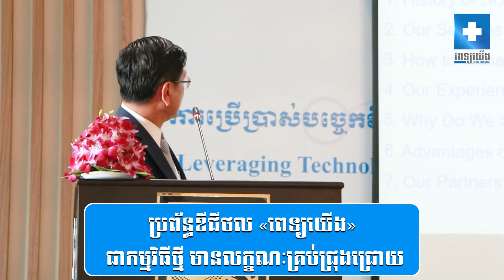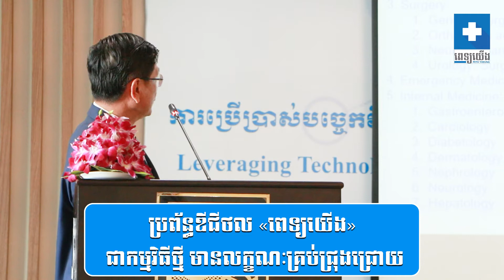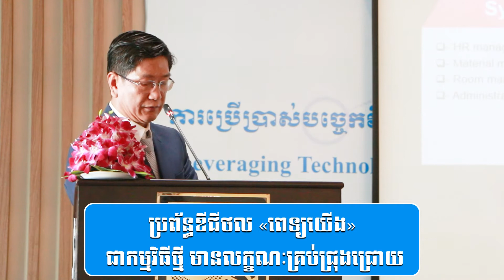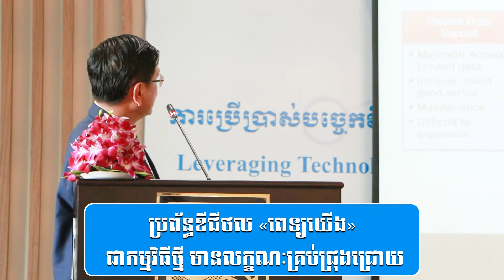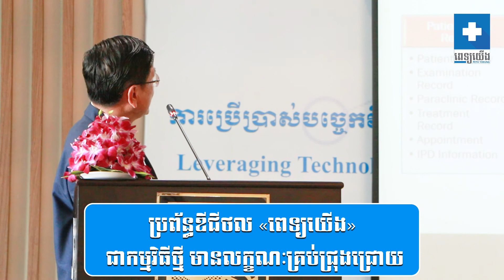ប្រព័ន្ធឌីជីថល «ពេទ្យយើង» ជាកម្មវិធីថ្មី មានលក្ខណៈគ្រប់ជ្រុងជ្រោយ»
លោកវេជ្ជបណ្ឌិត ប៊ុន សុវណ្ណ លើកឡើងពីបទពិសោធន៍នៃការប្រើប្រាស់ប្រព័ន្ធឌីជីថល ពេទ្យយើង
នៅក្នុងសិក្ខាសាលាផ្សព្វផ្សាយលទ្ធផលគម្រោង ស្តីពី «ការប្រើប្រាស់បច្ចេកវិទ្យា ដើម្បីលើកកម្ពស់គុណភាពសេវាសុខាភិបាល និងមន្ទីរពេទ្យវៃឆ្លាតបៃតង» រៀបចំដោយក្រុមហ៊ុន ហ្វឺស វីម៉ិន ថេក អេស៊ា សហការជាមួយស្ថានទូតអាមេរិក ប្រចាំកម្ពុជា និងក្រសួងសុខាភិបាល កាលពីព្រឹកថ្ងៃទី២៩ ខែមីនា ឆ្នាំ២០២២ លោកវេជ្ជបណ្ឌិត ប៊ុនសុវណ្ណា ប្រធានមន្ទីរពហុព្យាបាល សុវណ្ណ បានលើកបង្ហាញពីបទពិសោធន៍នៃការប្រើប្រាស់ប្រព័ន្ធឌីជីថល ពេទ្យយើង។
លោកវេជ្ជបណ្ឌិត ប៊ុន សុវណ្ណ លើកឡើងថា ការគ្រប់គ្រងមន្ទីរពេទ្យ ត្រូវមានចំណុចសំខាន់ៗ រួមមាន៖ ការគ្រប់គ្រងរដ្ឋបាល ផ្នែកបច្ចេកទេស ការចេញវេជ្ជបញ្ជាតាមប្រព័ន្ធអេឡិចត្រូនិក ការគ្រប់គ្រងហិរញ្ញវត្ថុ ការគ្រប់គ្រងចំណូលចំណាយ ការគ្រប់គ្រងឱសថ និងមន្ទីរពិសោធន៍ ជាដើម។
លោកវេជ្ជបណ្ឌិត បន្តថា កន្លងមក នៅមន្ទីរពហុព្យាបាល សុវណ្ណ បានប្រើប្រាស់ប្រព័ន្ធគ្រប់គ្រងជាច្រើន តែកម្មវិធីកន្លងមកទាំងនោះ មិនគ្រប់ជ្រុងជ្រោយទេ។ ដូច្នេះហើយ ទើបប៉ុន្មានឆ្នាំចុងក្រោយនវ លោកវេជ្ជបណ្ឌិត បានសម្រេចផ្លាស់ប្តូរមកប្រើប្រាស់កម្មវិធីពេទ្យយើង ដែលជាប្រព័ន្ធ១ថ្មី មានលក្ខណៈជា ដែលតា បេស និងគ្រប់ជ្រុងជ្រោយ សម្រាប់ដំណើរការប្រតិបត្តិការក្នុងមន្ទីរពេទ្យលោក តាមប្រព័ន្ធឌីជីថល។
សូមរម្លឹកថា កម្មវិធីពេទ្យយើង របស់ក្រុមហ៊ុន ហ្វឺស វីម៉ិនថេក អេស៊ា ជាប្រព័ន្ធគ្រប់គ្រងមន្ទីរពេទ្យឌីជីថលដំបូងគេនៅកម្ពុជា ដែលត្រូវបានបង្កើតឡើង ដើម្បីចូលរួមចំណែកកសាងប្រព័ន្ធសុខាភិបាលទំនើបឌីជីថលនៅកម្ពុជា និងសម្រាប់សហគមន៍អាស៊ាន តាមរយៈការផ្តល់សុវត្ថិភាពដល់កំណត់ត្រាព្យាបាល ទិន្នន័យសុខភាពអ្នកជំងឺ និងជួយឲ្យគ្លីនិក និងមន្ទីពេទ្យ ដៃគូដំណើរការរលូន និងពុំមានការរំខាន។
ពេទ្យយើង ក៏ភ្ជាប់ជាមួយប្រព័ន្ធ App e-Health MyCLNQ នៅលើទូរស័ព្ទដៃ ផ្តល់ការណាត់ជួប ទទួលសេវាព្យាបាល និងផ្តល់សេវាព្យាបាលដ៏ធំ និងឈានមុខគេ ដើម្បីជួយសម្រួលឲ្យអ្នកជំងឺណាត់ជួប និងទទួល សេវាព្យាបាលពីចំងាយពីគ្រប់ទីកន្លែង និងគ្រប់ពេលវេលាងាយស្រួលបំផុត។ បច្ចុប្បន្ននេះពេទ្យយើងទទួលបាន ការគាំទ្រយ៉ាងច្រើននៅកម្ពុជា ក្នុងការចូលរួមចំណែកសាងវិស័យសុខាភិបាលឌីជីថល និងត្រូវបានការគាំទ្រពីក្រសួង សុខាភិបាល នៃប្រទេសកម្ពុជាផងដែរ។
កម្មវិធីរបស់យើង ត្រូវបានដាក់ឲ្យដំណើរការ និងចូលរួមចំណែកជួយដំណើរការបែបឌីជីថលដល់មន្ទីរពេទ្យដៃគូរដ្ឋ និងឯកជនប្រមាណ២០០ នៅទូទាំង ២៥ខេត្ត-ក្រុង និងរាជធានីភ្នំពេញ។ តាមរយៈមន្ទីរពេទ្យដៃគូ ពេទ្យយើង មានអ្នកប្រើប្រាស់កម្មវិធីប្រមាណជាង ១ម៉ឺននាក់ រួមមាន វេជ្ជបណ្ឌិត គិលានុបដ្ឋាយិកា ឱសថការី អ្នកជំនាញមន្ទីរពិសោធន៍ អ្នកជំនាញផ្នែកសុខភាព និងបុគ្គលិកផ្នែកគ្រប់គ្រងមន្ទីពេទ្យ។
ពេទ្យយើង ក៏បានជួយឲ្យពលរដ្ឋកម្ពុជាប្រមាណ ២លាននាក់ មានកំណត់ត្រាទិន្នន័យព្យាបាល និងទិន្នន័យសុខភាពឌីជីថលអនឡាញ ដែលពួកគាត់អាចប្រើប្រាស់បាន សម្រាប់ដំណើរការទទួលសេវាព្យាបាលនៅទីកន្លែងផ្ទាល់ និងនៅលើទូរស័ព្ទដៃបានគ្រប់ទីកន្លែង និងគ្រប់ពេលវេលា ដើម្បីទទួលបានសេវាថែទាំ និងព្យាបាលបានកាន់តែប្រសើរជាងមុន៕